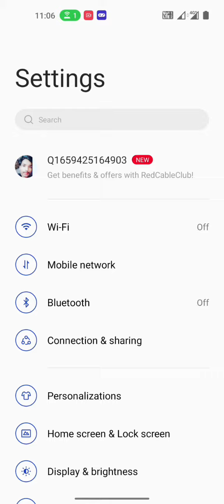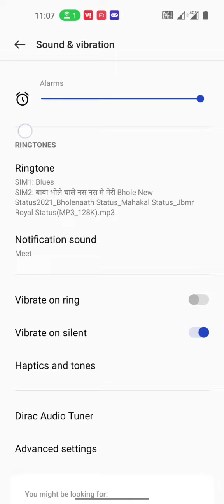How to Default call ringtone kaise kare OnePlus Nord N300 Settings